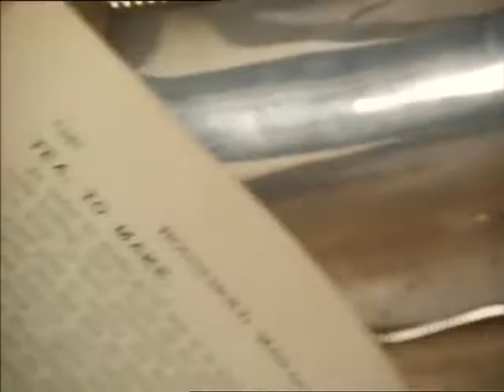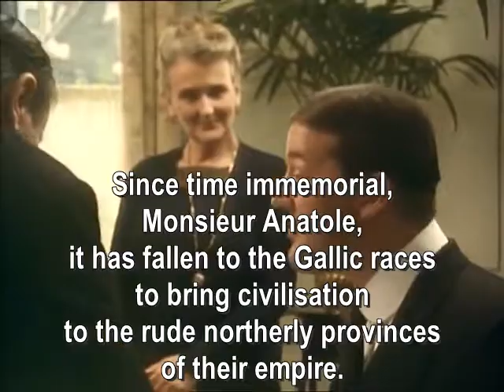Jeeves and Wooster S01E05 01 exact match. subtitles